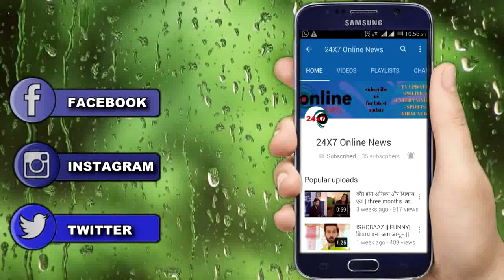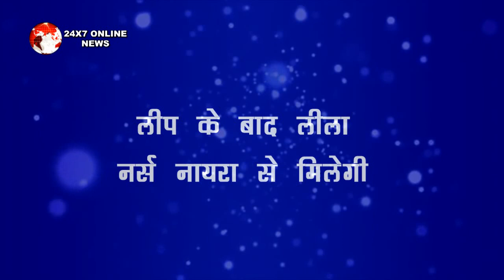YRKKH || यू लीप के बाद कार्तिक नायरा की होगी हसी खुशी ज़िंदगी, दोनों अलग रहकर भी बिताएंगे ज़िंदगी